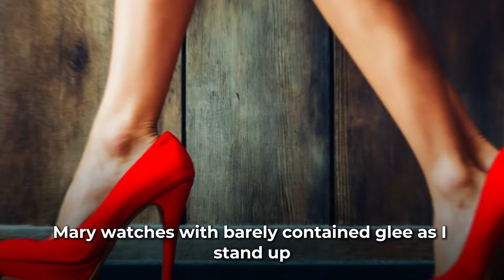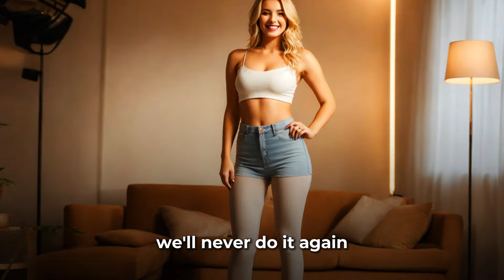Crossdressing Story: Mom’s Evil PLAN to Feminize Me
My name is Thomas, and I’m a pretty typical teenage guy. I live in a small suburban town where everyone knows everyone, and my life follows a simple routine. Every morning, I wake up to the sound of my alarm blaring at 6:30 AM. It’s a harsh, relentless beep that could probably wake the dead, but it’s necessary. I’m not much of a morning person. What happens next? Watch the video to find out ❤